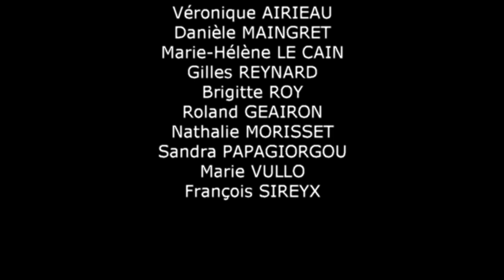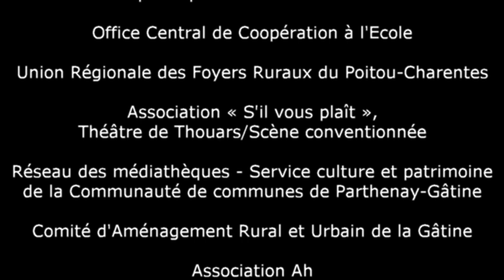Tutoriel le théâtre ça se lit aussi. Partie 4/6 : dialogue